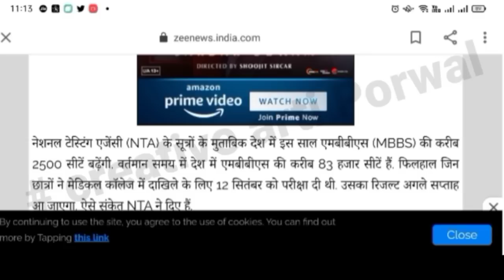TODAY'S BREAKING GOOD NEWS NEET 2021 NTA BIGGEST OFFICIAL UPDATE😱 NEET 2021 RESULT🔥 CUT OFF VS MARKS